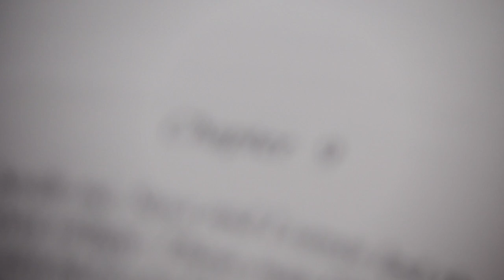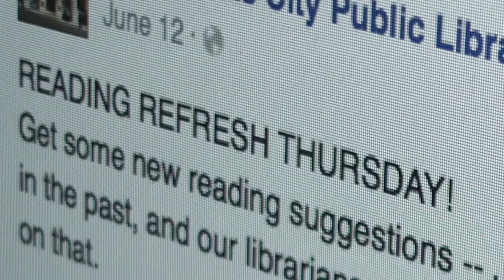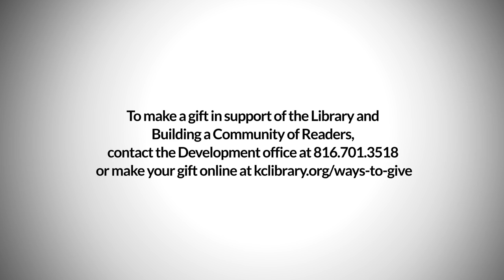The Kansas City Public Library: Building a Community of Readers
At The Kansas City Public Library, our mission is to build everything we do around literacy. See how we're working to transform Kansas City into a community of readers!